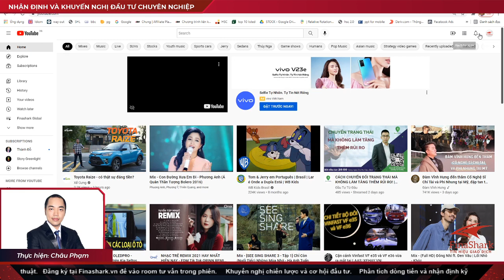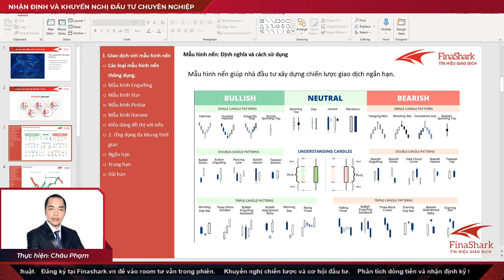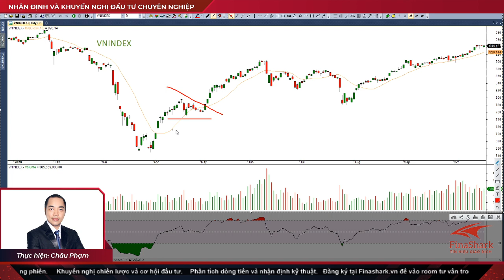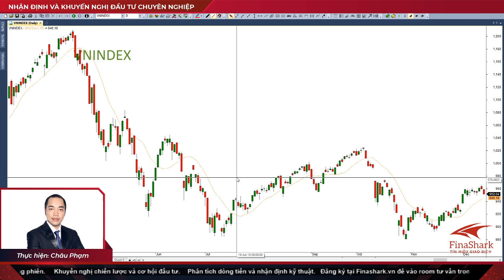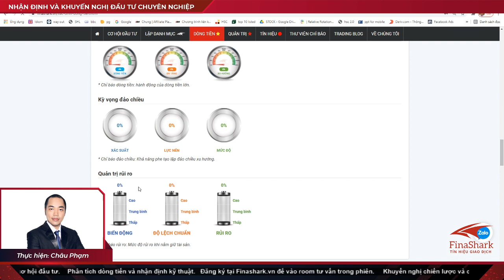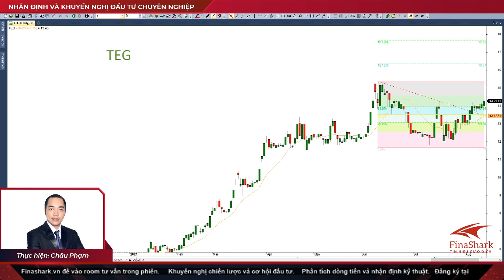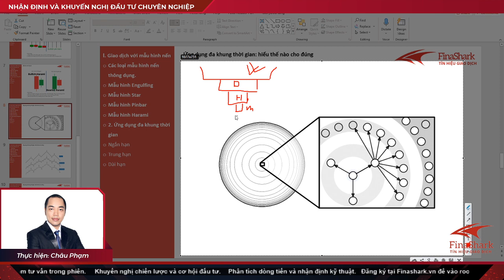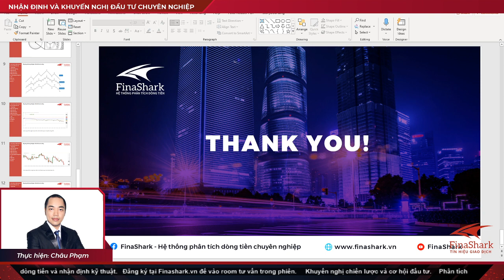Phân tích kỹ thuật: Bắt đầu từ đâu? Hiểu thị trường qua đồ thị nến phần 3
Chào mừng nhà đầu tư đến với FinaShark - Hệ thống phân tích dòng tiền chuyên nghiệp.
Đây là loạt Video hướng dẫn nhà đầu tư mới cách nhận định thị trường và giao dịch chuyên nghiệp. Nội dung được đúc kết từ kinh nghiệm giao dịch thực chiến nhiều năm trên thị trường của đội ngũ chuyên gia FinaShark. Chúng tôi mong muốn qua loạt Video này, nhà đầu tư sẽ thành thạo cách phân tích, tìm kiếm cơ hội và áp dụng vào việc giao dịch hàng ngày để gia tăng hiệu quả đầu tư.

Các dịch vụ FinaShark cung cấp cho khách hàng:
1. Chỉ báo xác định dòng tiền lớn độc quyền được chứng minh hiệu quả.
2. Cung cấp tín hiệu giao dịch và hệ thống giao dịch chuyên nghiệp.
3. Tư vấn đầu tư trực tiếp.